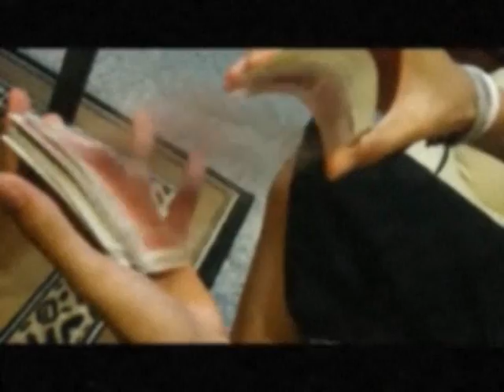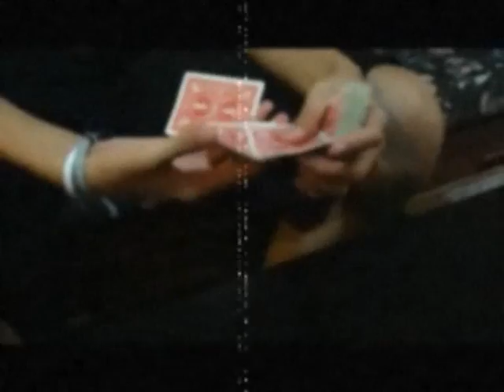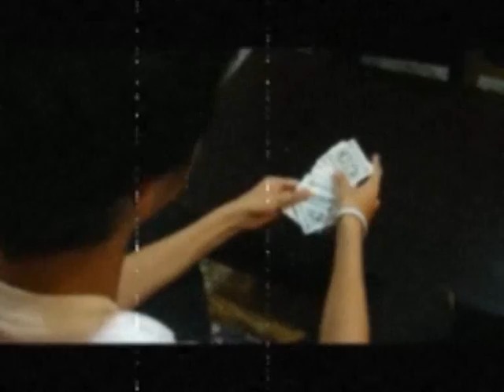Azeem phd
first try out